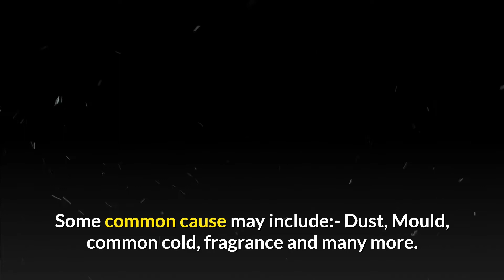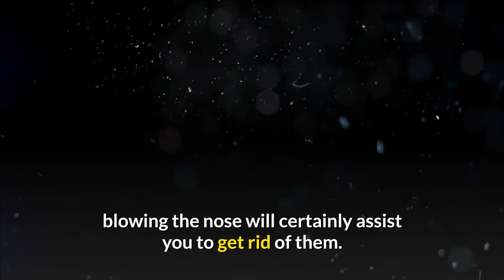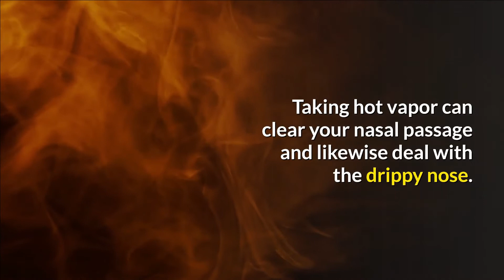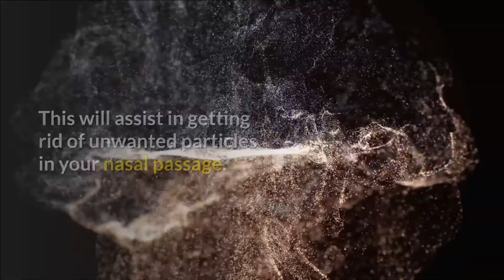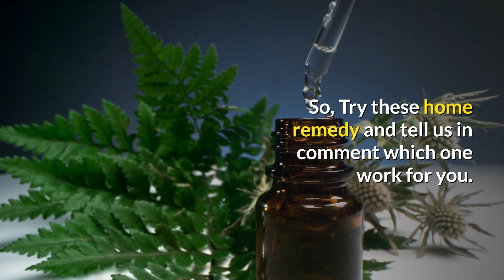Stop Sneezing Instantly: 8 Weird Home Tricks!🤧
Tired of sneezing your day away? 🤧 Discover "Stop Sneezing Instantly: 8 Weird Home Tricks" and get quick, natural relief! Whether it’s dust, pollen, or that mysterious fragrance triggering your sneezes, we've got eight quirky, effective home remedies that might just do the trick. From blowing your nose to sniffing eucalyptus oil, each remedy is designed to tackle those annoying sneezes head-on.

Why suffer when you can try out tricks like saying tongue-twisters or taking honey to calm your sneezing? 🍯 Dive into our video for easy-to-follow, natural treatments that promise to keep those sneezes at bay. And yes, we're serious about the pickles tongue-twister – let us know if it works for you in the comments!

Your nose will thank you! 🌟 Ready to breathe easy? Watch now and say goodbye to constant sneezing!

CHAPTERS:
0:00 - Sneezing Causes
0:34 - Identify Sneezing Triggers
1:10 - Nose Clearing Techniques
1:32 - Unusual Sneezing Remedies
1:58 - Hot Steam Treatment
2:18 - Meal Size Impact on Sneezing
2:37 - Eucalyptus Oil Benefits
3:04 - Honey for Sneezing Relief
3:41 - Vitamin C for Cold Symptoms
4:11 - Light Sensitivity and Sneezing
4:32 - Conclusion and Recap